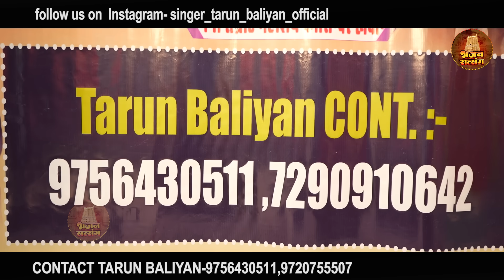हर घर की कहानी बतादी इस भजन ने | प्रसिद्ध भजन | Tarun Baliyan | Bhajan | Samajhta Paise Ko Bhagwan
►TB01173. Rm0176►
bhajan , tarunbaliyan , nirgun , bhajansatsang || Bhajan satsang Channel , || bhajan satsang // satsangi bhajan , Nirgun bhajan

►SONG       :- बना क्यूँ मनुष्य आज नादान, समझता पैसे को भगवान // Bana Kyu Manushya Aaj Nadan Samajhta Paise ko Bhagwan , // Nirgun Bhajan, Tarun Baliyan // Kusum Chauhan // Nirgun Bhajan

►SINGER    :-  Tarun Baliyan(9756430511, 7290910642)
►LYRICS      :- Shri Bhagwan Chand Ji
  ALBUM     :- Bhajan Satsang
►MUSIC      :- Live
►STUDIO     :-
►PRODUCER:- Arun Kumar
► DOP           :-Saleem
►EDITOR      :-Tarun Baliyan
►GENRE       :- Indian Devotional
►COPYRIGHT :-
 ►COMPANY  :-
►OWNER/DIRECTOR  :-

Nirgun Bhajan, Bhakti Bhajan, Ram Bhajan, Shyam Bhajan, Nirgun Desi Bhajan, Kusum Chauhan ke Bhajan, Tarun Baliyan, Tarun Baliyan Ke Bhajan, Tarun Balyan, Tarun Baliyan Ki Ragni, Tarun ki awaj main Ragni, Tarun Ki Awaj Main Bhajan, Jo vidhi karam main likha vidhata, mitane wala koi nahi, Vakt Pde Pe Gaj Bhar Kapda, Dene Wala Koi Nahi,
lakhbir singh lakha, lakha bhajan,